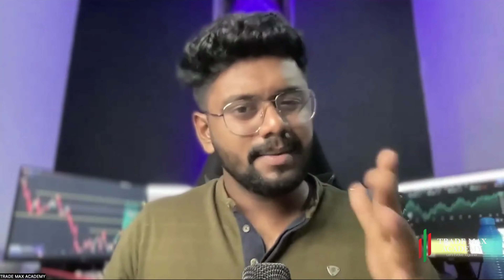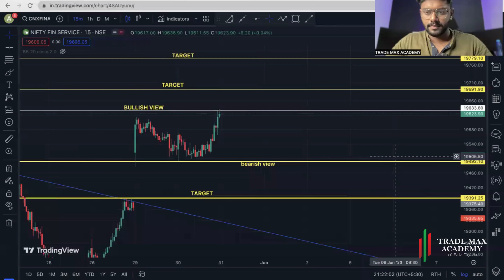HOW TO TRADE USING SIGNALS ? 15,000+ SUBSCRIBERS IN TELEGRAM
HOW TO TRADE USING SIGNALS  FROM TELEGRAM